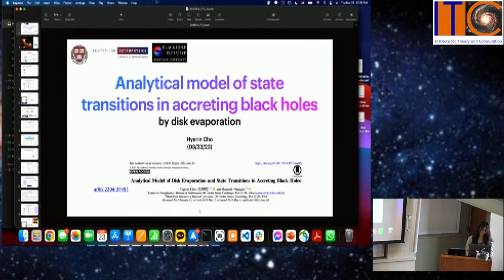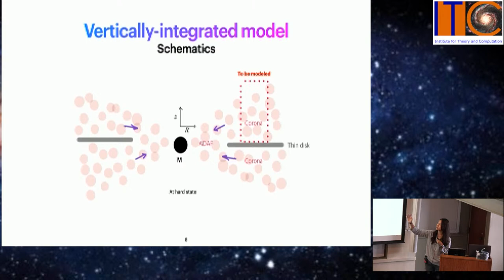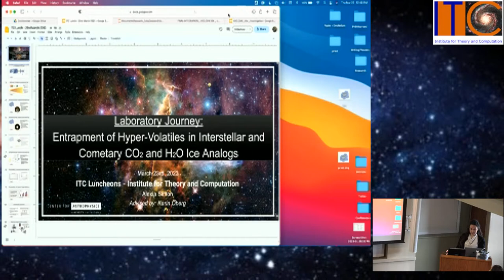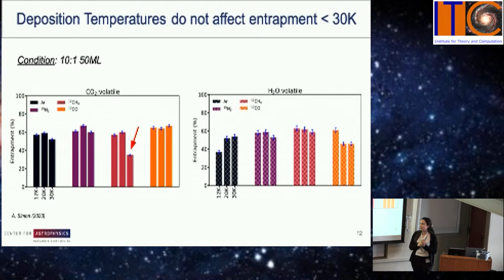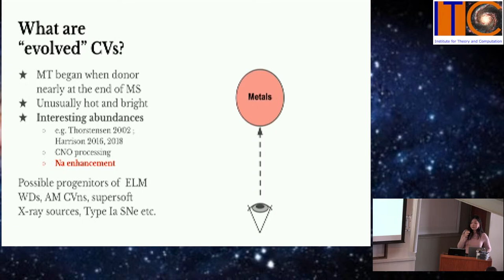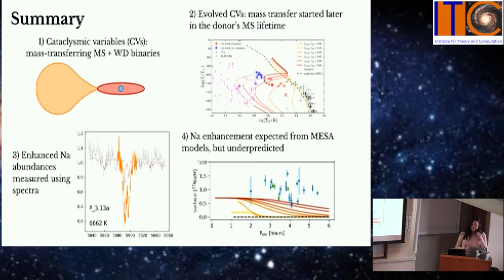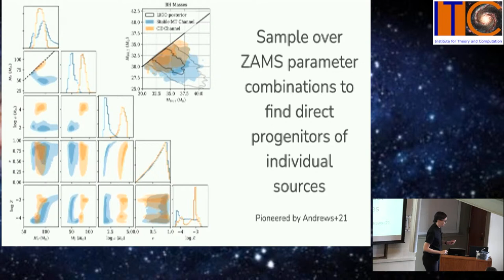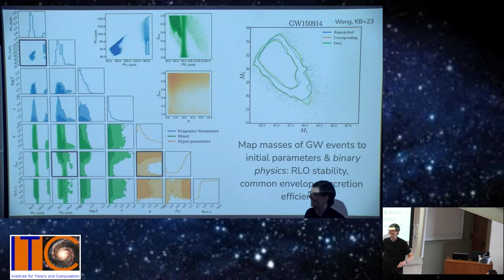ITC Luncheon- March 23, 2023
Hyerin Cho (Harvard), “Analytical model of state transitions in accreting black holes”

Alexia Simon (Harvard), “Laboratory Journey: Entrapment of Hyper-Volatiles in Interstellar and Cometary CO2 and H2O Ice Analogs”

Natsuko Yamaguchi (Caltech),” Na Enhancement in Evolved Cataclysmic Variables”

Katie Breivik (Flatiron) “Backward population synthesis: mapping formation pathways for bespoke binaries”